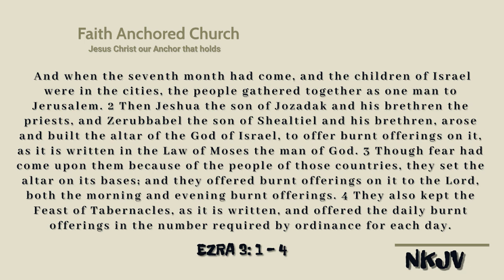Ezra 3 | The Altar for Alter | Unquenchable passion to Build | Bishop M Mchophele